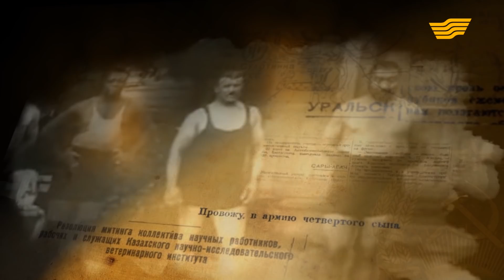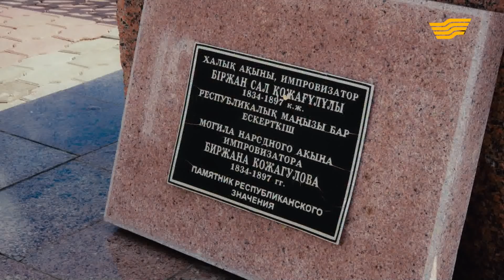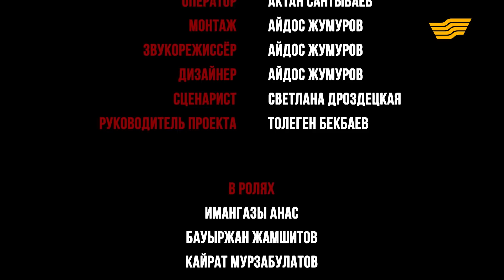«Тайны. Судьбы. Имена». «Біржан сал - голос степи»